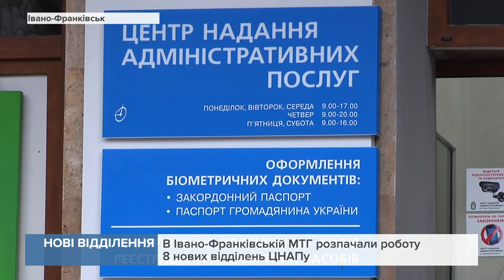В Івано-Франківській МТГ розпачали роботу 8 нових відділень ЦНАПу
Тепер замовити 250 послуг адміністративного характеру можна практично у кожному населеному пункті МТГ.